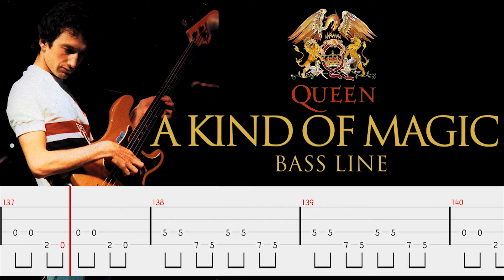Queen - A Kind Of Magic (Bass Line) By John Decon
Queen - A Kind Of Magic /// BASS LINE [Play Along Tabs]
Queen - Killer Queen (Bass Line Tabs) By John Deacon
Queen - Killer Queen (Top Of The Pops, 1974)

Bicycle Race,
Under Pressure,
I want to break free,
Invisible man,
1 the show must go on,
2 you are my best friend,
3 the fairy feller's master-stroke,
4 bicycle race,
5 bring back that leroy brown,
6 death on two legs,
7 good old fashioned lover boy,
8 teo toriatte,
9 dragon attack,
10 save me,
11 liar,
12 jealousy,
13 friends will be friends,
14 under pressure,
15 somebody to love,
16 breaktrou,
17 killer queen,
18 radio gaga,
19 these are the days of our lives,
20 i want to break free,
21 the millionaire waltz,
22 the miracle,,
23 don't stop me now,
24 how can i go on (freddie mercury & montserrat caballe),
25 sail away sweat sister,